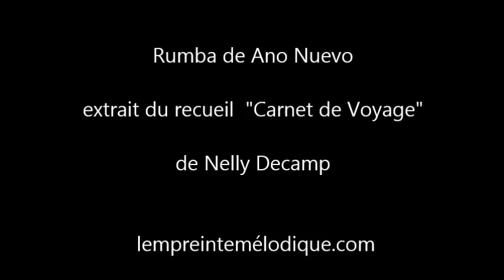Rumba de Ano Nuevo de et par Nelly Decamp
Rumba de Ano Nuevo, de Nelly Decamp.
Composition extraite du recueil Carnet de voyage ( 10 pièces pour guitare seule )
Interprète : Nelly Decamp.